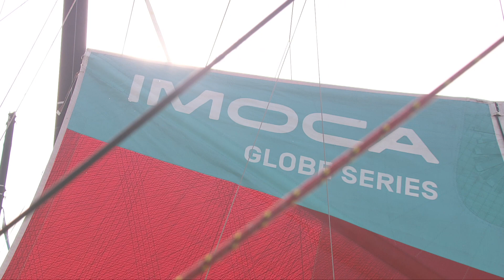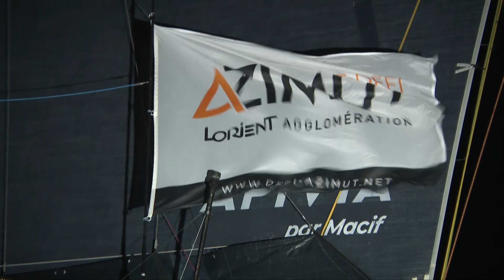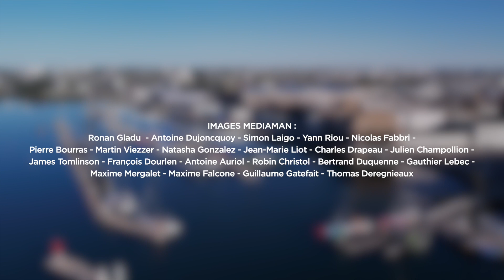Les meilleurs moments du Défi Azimut 22 !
Des runs de vitesse au Tour de Groix en passant évidemment par les 48h Azimut, revivez l'édition 2022 du Défi Azimut à travers ce best of des meilleures images !
Le Défi AZIMUT, un rendez-vous atypique apprécié des plus grands skippers...

Né de la rencontre entre la classe IMOCA qui rassemble les skippers du Vendée Globe et la société lorientaise Azimut, le Défi Azimut, rendez-vous atypique de la course au large, a pour vocation de conjuguer performance, innovation et stratégie. Du sport au meilleur niveau de compétition sur l'eau et beaucoup de convivialité à terre font la marque de fabrique de cette épreuve dont le succès ne se dément pas.

Azimut :
Azimut conçoit des systèmes d'information en ligne : sites internet, extranet et intranet, web TV, affichage dynamique, création de contenus multimédia spécifiques pour les bornes tactiles, déploiement d'écrans tactiles de grande taille...